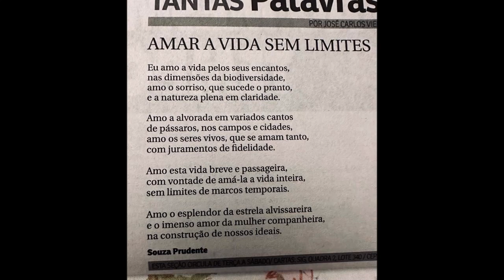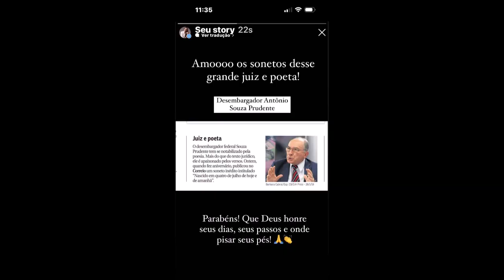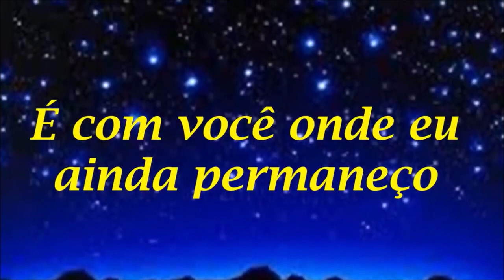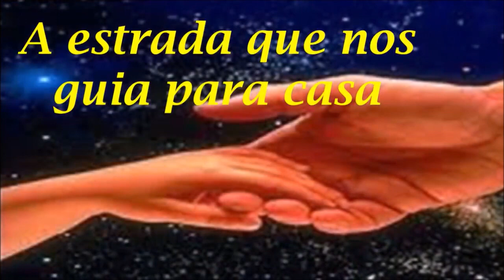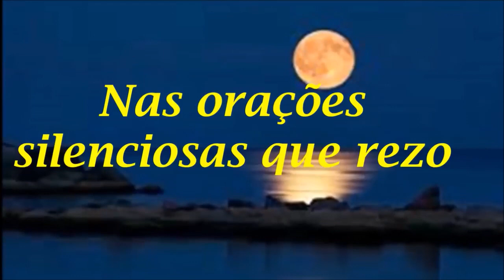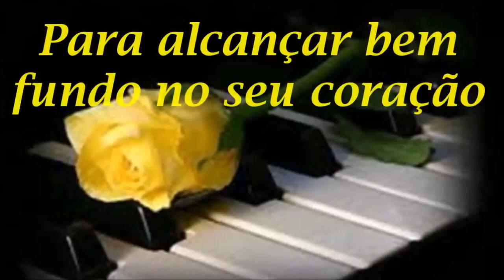AMAR A VIDA SEM LIMITES.